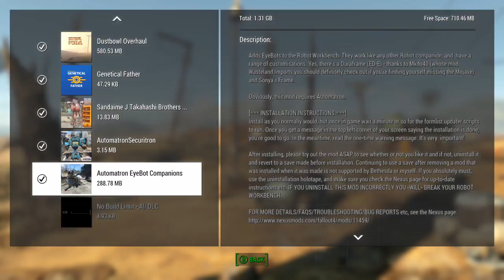FALLOUT 4 STREAM (with mods & AUTOMATRON DLC)part11